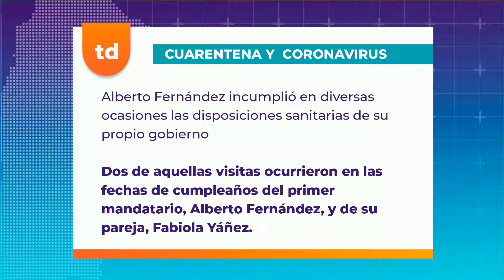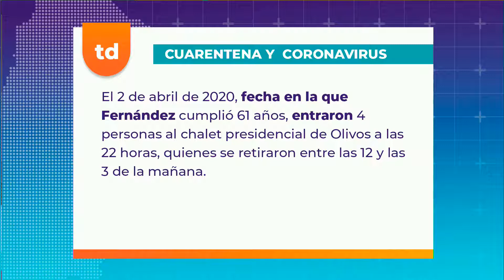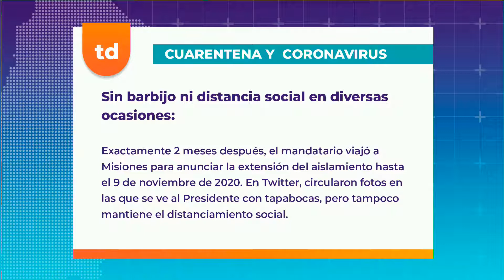CUARENTENA Y CORONAVIRUS: ¿EL LA DENUNCIA SOCIAL ES IGUAL PARA TOD@S?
La polémica por las visitas a la Quinta de Olivos continúa su curso y esta vez con una denuncia ampliada que tiene como protagonista a la actriz y conductora Florencia Peña. La acusación penal había sido presentada la semana pasada contra el presidente, Alberto Fernández, donde se pide que se investigue si incumplió con los deberes de funcionario público. En el texto, se acusa a Peña porque pudo haber mantenido el encuentro con el mandatario por teléfono o videoconferencia mientras transcurría la cuarentena por el coronavirus. Sin embargo, la persecución mediatica del caso estalló en las redes y trascendieron comentarios sobre Peña en base a su condición de género. A su vez, se conocen las ocasiones en que el presidente Alberto Fernández incentivó a reuniones fuera del protocolo o participó en eventos políticos donde no se cuidó el distanciamiento social. Sobre esta polémica debatimos en nuestro piso.